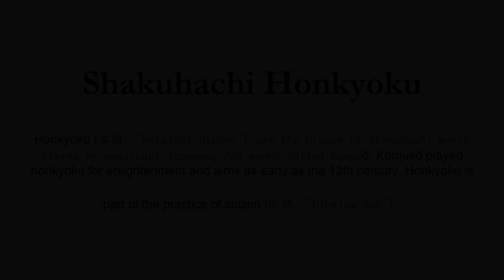San'an 産安 - Shakuhachi Honkyoku - Yuri Becker - Юрий Беккер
Одно из мощнейших произведений школы Докёку, как это отмечено в интернациональном сообщетве комусо. Флейта 1.9 (А=433Герц)
B тренировочном лагере по японской флейте "Зимний ИНТЕНСИВ" в Центре здоровья, творчества и йоги "ПРАНА" (Оренбург)

Обучение игре на Японской Флейте 尺八
Юрий Беккер | Уроки японской флейты

Номер карты Сбербанка:
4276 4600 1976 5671